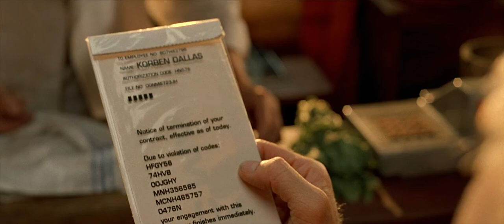FIFTH ELEMENT ROACH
IS THE GIANT PARABOLIC MIC ON TOP FOR AN ANTENNA OR MIC?  ANYWHO I CANT HEAR HIM BETTER GET A LIL CLOSER LIKE ALL THE WAY UP ON HIS DESK RIGHT IN FRONT OF HIM YEA THAT'LL WORK.